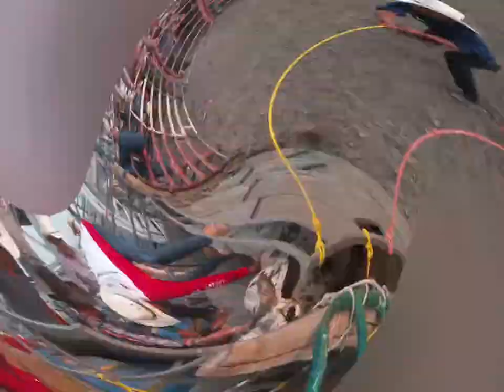GERARDO TAPIA MEJOR KONOCIDO KOMO LA MUGRE DE NAYARIT